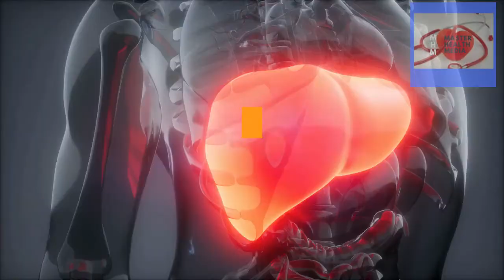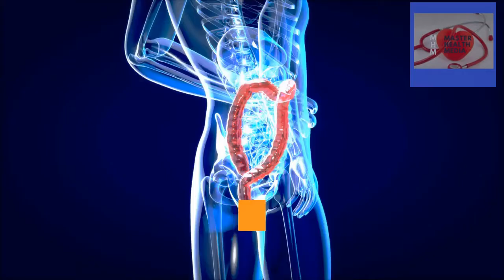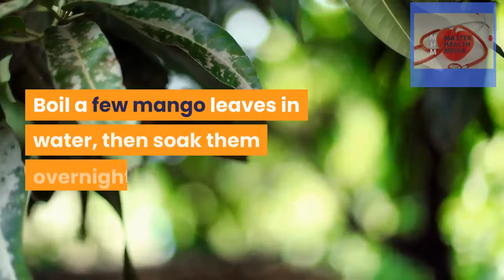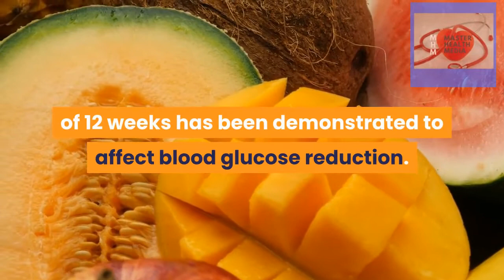If You Eat Mango Every Day What Will Happen To Your BODY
Eating Mangos daily allowing us to maintain good physical health if we consume this fruit on a regular basis. These are ten of the many advantages of mango.

1 It's high in amino acids, vitamins C and E, flavonoids, beta-carotene, niacin, calcium, iron, magnesium, and potassium, as well as calcium, iron, magnesium, and potassium. In fact, a single slice of mango weighing about 200 grams is thought to contain roughly 60 milligrams of vitamin C and up to 35 mg of vitamin A.
Mango is one of the most nutrient-dense fruits, with 200 grams containing 2.3 grams of vitamin E. This is about a quarter of the daily amount that experts recommend. It also offers a 10%, Magnesium, and potassium are both parts of the RDA.

2. Cancer prevention and treatment

Quercetin, isoquercitrin, astragalin, fisetin, gallic acid, and enzymes are all cancer-preventative phenols found in mangoes. They're also high in pectin, a type of soluble dietary fiber.

According to a Harvard study, it is particularly beneficial in the prevention of prostate cancer due to its composition that promotes a diet high in beta-carotene. It has, on the other hand, been demonstrated to be quite effective in halting the progression of colon and liver cancer.
3. Optical care
As previously said, one cup of this sliced fruit provides 25% of the daily intake of vitamin A, which is important for clear vision. This statement is made since it is thought that a lack of this vitamin can result in blindness.

It reduces night blindness, refractive errors, dry eye, corneal softness, itchy, and burning eyes when used on a regular basis. In addition, eating mangos on a daily basis lowers the incidence of cryptoxanthin muscle degeneration.

4. Digestive system
Mangoes include digestive enzymes that promote digestion by breaking down protein. It also helps with heartburn since it contains an enzyme that relaxes the stomach.
It can also help reduce constipation due to the substantial quantity of fiber it contains. Mangoes, on the other hand, are high in fiber, which keeps the colon clean and allows it to function more efficiently.

5. Skin-friendly properties
Mango is great at clearing clogged pores on the skin, therefore persons who suffer from acne will benefit from it. Furthermore, due to its high vitamin A content, the body produces more sebum. This aids in the visible hydration of the skin.